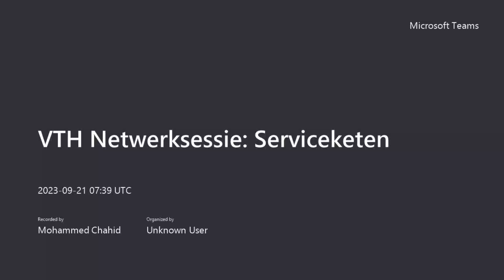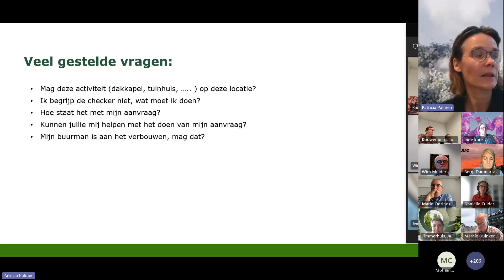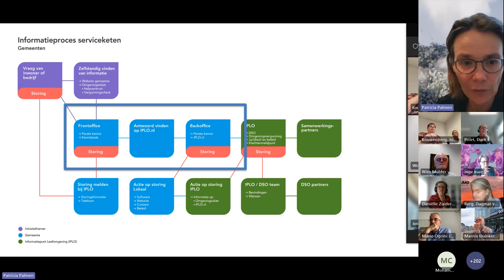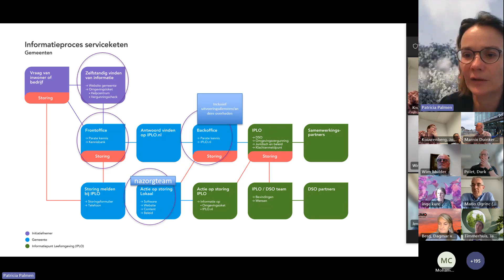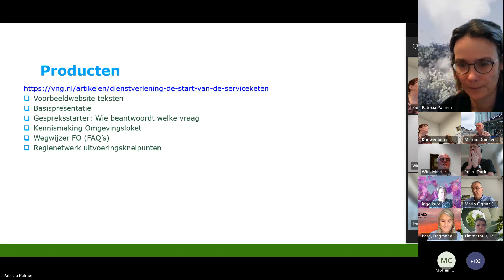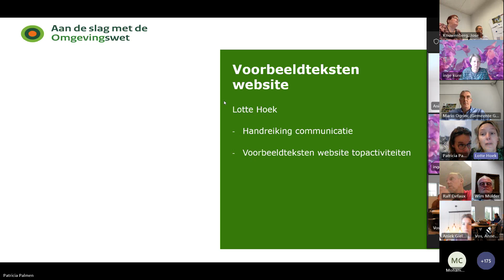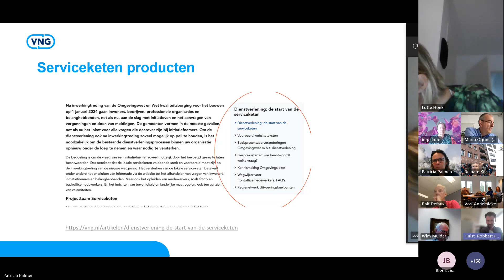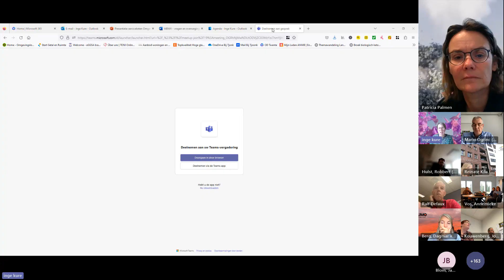VTH Netwerkbijeenkomst - De serviceketen (21 september 2023)